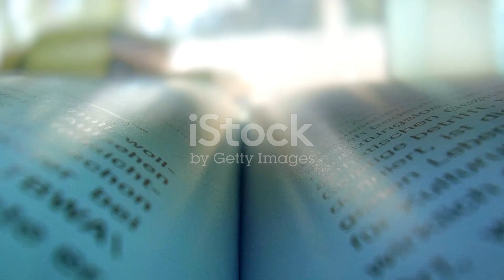Mark Hudson, The Eclipse Chronicles.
The Eclipse Chronicles is a new book from a new author Mark Hudson.
Each book has a set of four gripping adventures set in paridise.
There will be six books in the set to start with a few for a couple more to be added later on.
The stories read like a high action adventure that would make a great TV show.